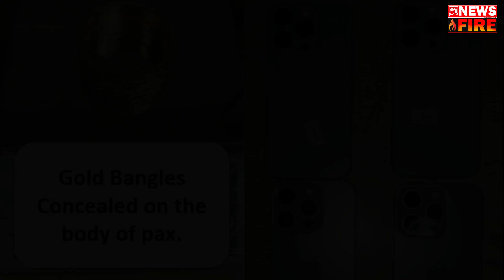seized goods worth a total of Rs 8 37 crores including 12 74 Kg Gold across 20 cases